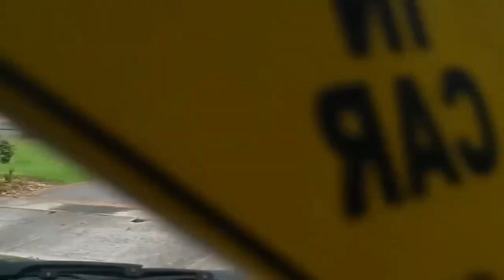Furry Friends Frenzy: A Delightful Animal Compilation.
Watch as we explore some of the cutest, funniest, and strangest animals in the world in our first Animals Compilation video! From adorable puppies to terrifying bears, we've got everything you need to enjoy this amazing collection!

Don't miss our next Animals Compilation, where we'll explore more amazing animal videos! An animal compilation is a collection of videos or images showcasing various species of animals in different settings and situations. These compilations often highlight the beauty, diversity, and fascinating behaviors of animals from around the world.

In an animal compilation, you can expect to see a wide range of creatures, including mammals, birds, reptiles, amphibians, and marine life. From majestic lions roaming the African savannah to playful dolphins leaping through the ocean waves, these compilations capture the wonders of the animal kingdom.

The compilation may feature animals in their natural habitats, such as a cheetah sprinting across the grasslands or a hummingbird hovering near a flower. It may also include footage from wildlife reserves, zoos, or sanctuaries, providing glimpses into the lives of animals in captivity.

These compilations often showcase the unique behaviors and characteristics of different species. You might witness a group of elephants displaying their social dynamics, a bird building an intricate nest, or a chameleon changing its colors to blend into its surroundings. The videos or images may also capture moments of interaction between animals, such as a predator hunting its prey or animals engaging in playful behavior.

Animals compilations can be educational, entertaining, and awe-inspiring. They offer viewers the opportunity to appreciate the incredible diversity of life on Earth and deepen their understanding of the natural world. Whether you're a nature enthusiast, an animal lover, or simply curious about the wonders of wildlife, an animal compilation can provide a captivating and enriching experience.